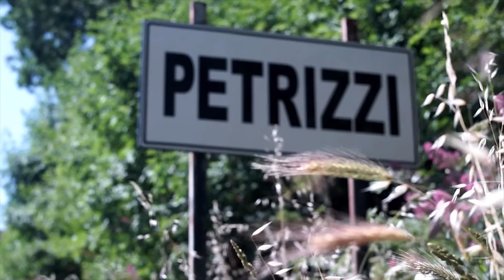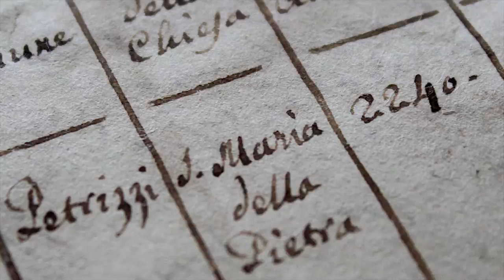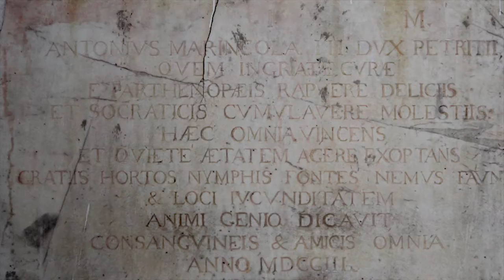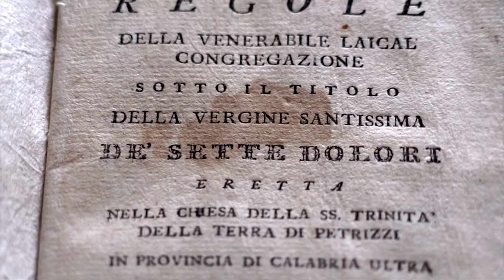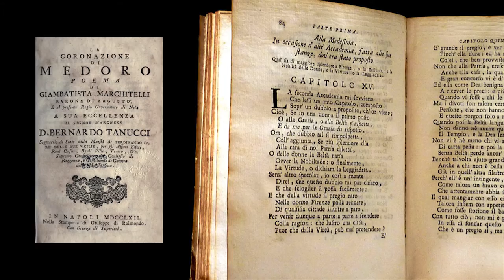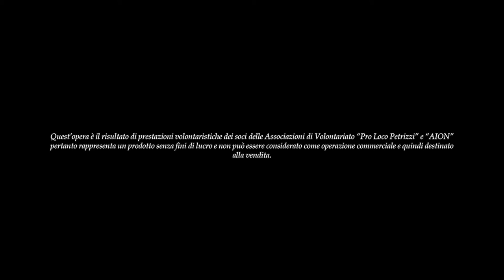Petrizzi - Il Fiore di Pietra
Documentario realizzato dalle Associazioni AION e Pro Loco Petrizzi per la promozione del proprio territorio. Girato e prodotto nei mesi di maggio e giugno 2015.
Regia, montaggio e post-produzione: Dario Della Mora
Consulenza e testi: Oreste Sergi Pirrò
Ricerche: Elisabetta Celia e Oreste Sergi Pirrò
Fotografia: Giuseppe Santopolo
Musiche: Giordano Gatto e Alfredo Battaglia
Riprese aeree: Aeropix